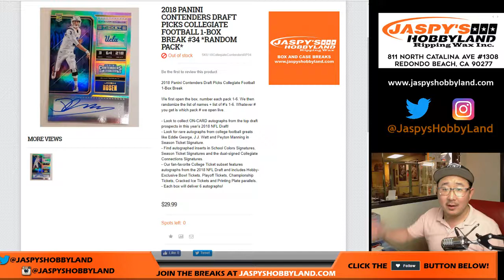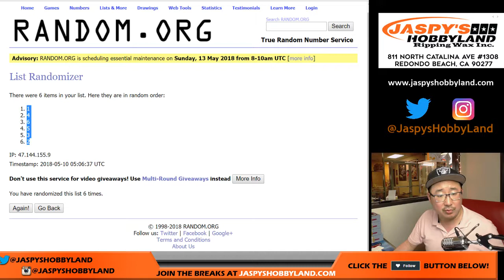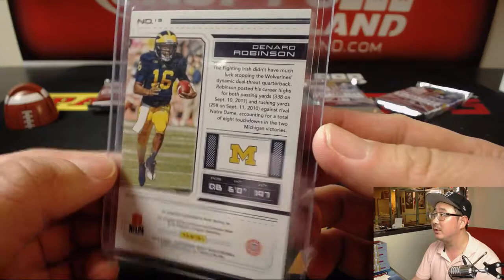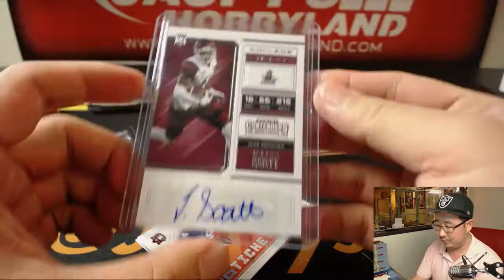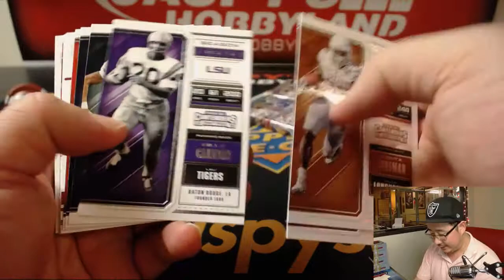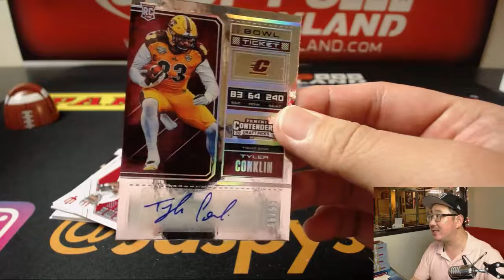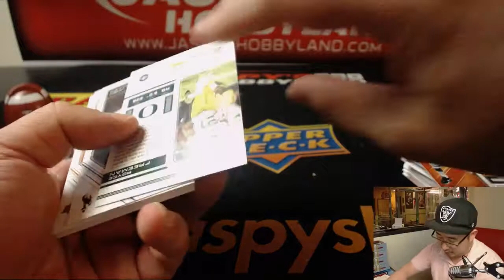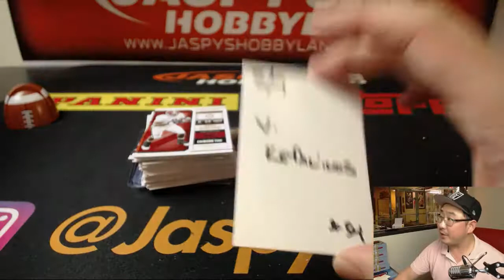We., 05/09/18 [1Box RP] #34 - 2018 Panini CONTENDERS DRAFT PICKS Football (NFL)